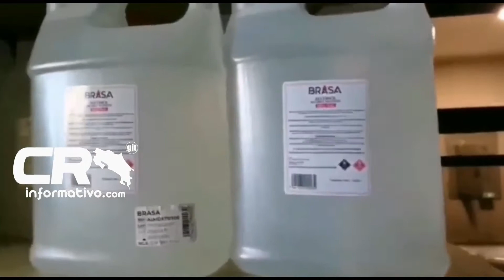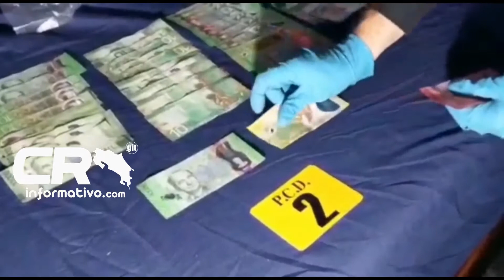PCD captura a sujeto por uso indebido de precursores químicos